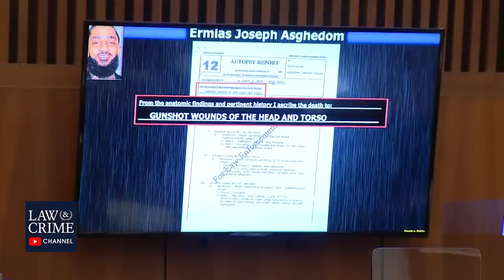Prosecutor Describes Nipsey Hussle's Chilling Last Moments During Murder Trial Opening Statements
A prosecutor described Nipsey Hussle's chilling last moments during opening statements Wednesday. Eric Holder is on trial in California for the alleged murder Nipsey Hussle in April 2019.